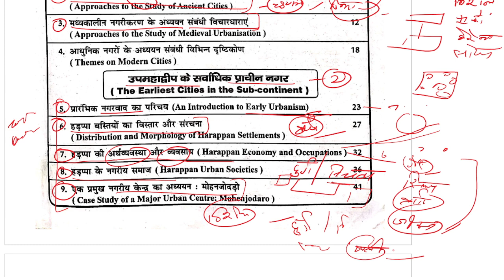MHI-10 || Urbanisation in India || Unit-2 || Topics , Questions & Lesson || MA History IGNOU